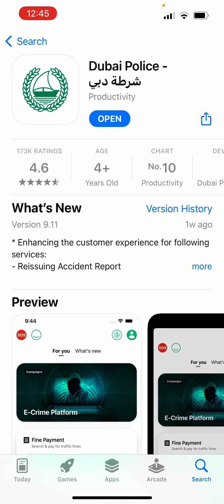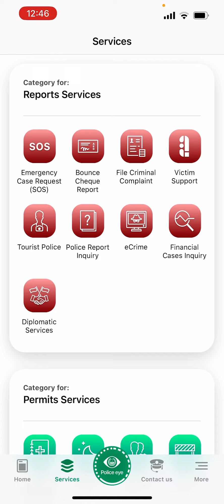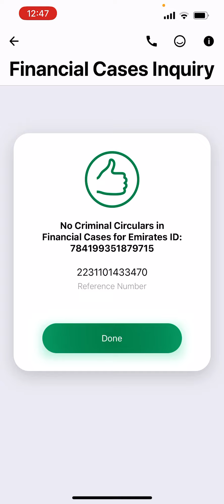Do you have any pending Payment dues in Dubai?? Going back home ?